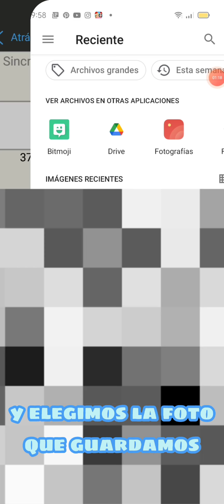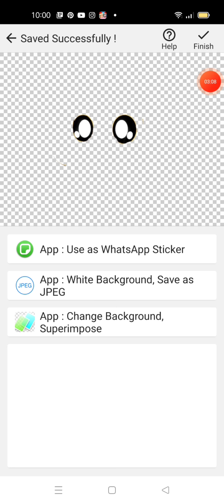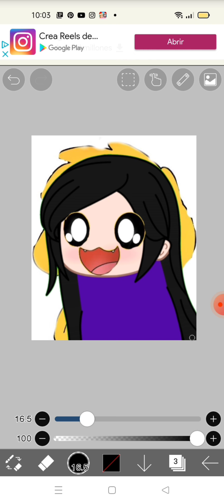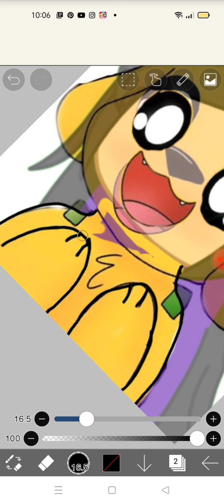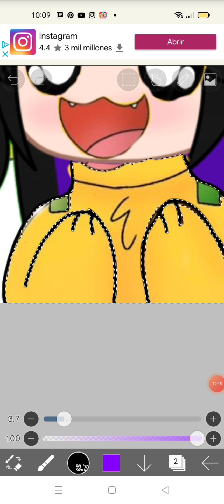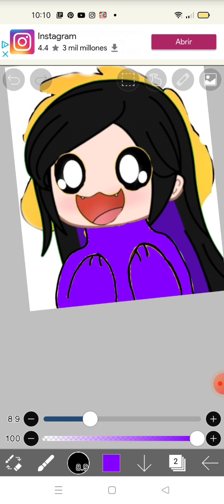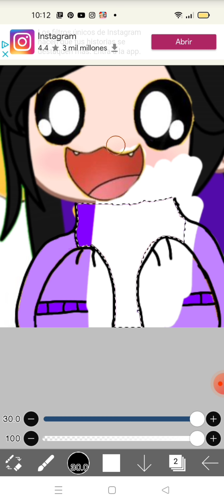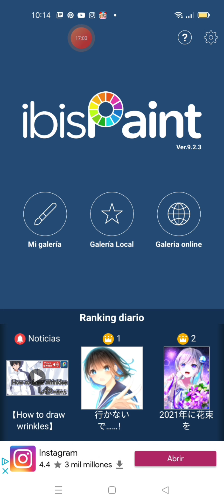Tutorial de hacer tus propios emojis como @Mikecrack | Idea de 🐣💜Alma Lynatica🐣💜